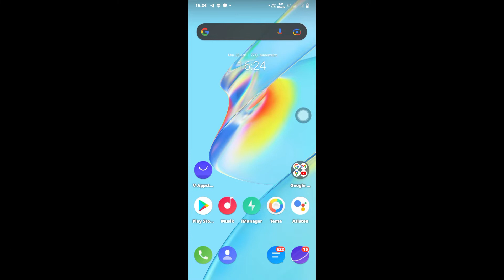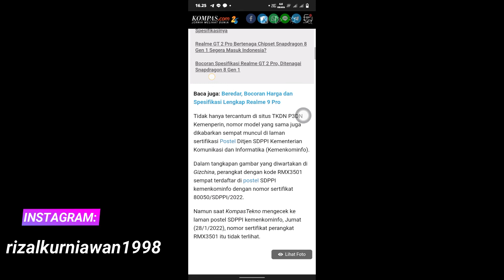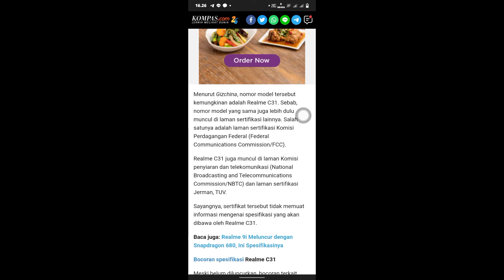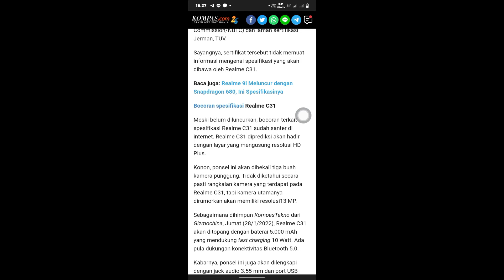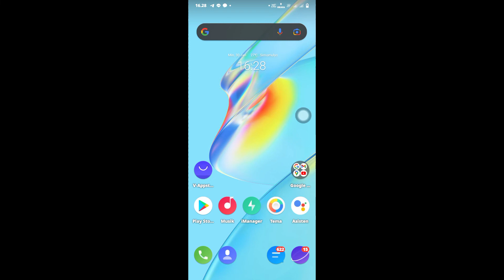Akan rilis resmi Indonesia! Bocoran spesifikasi Realme C31 terbaru